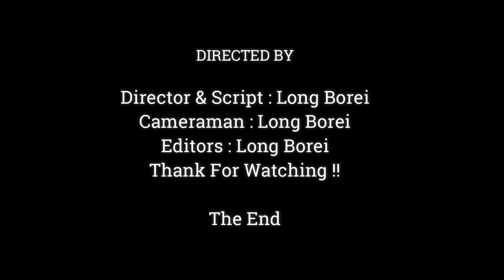Awesome.!! Babies Monkey Playing Happy With Friends , Adorable Baby Monkey Play On Trees,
Dear all Value Visitor, This Videos We Want To Show You About , Awesome.!! Babies Monkey Playing Happy With Friends , Adorable Baby Monkey Play On Trees,